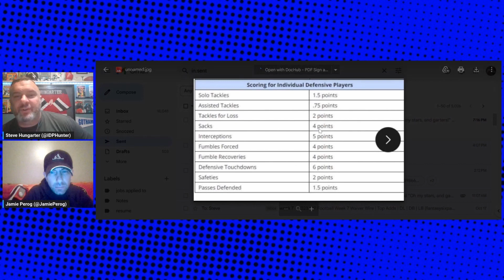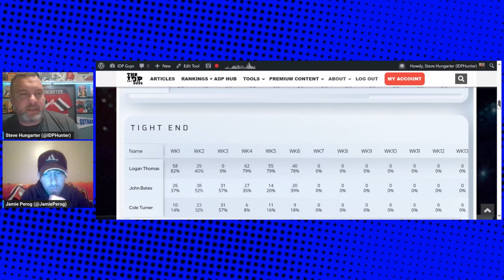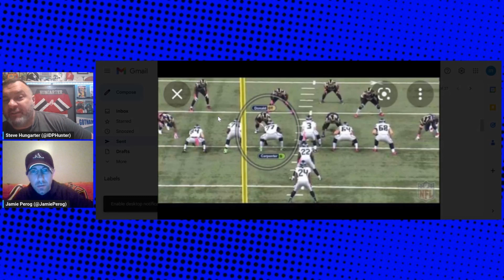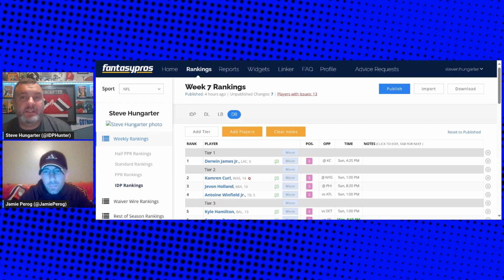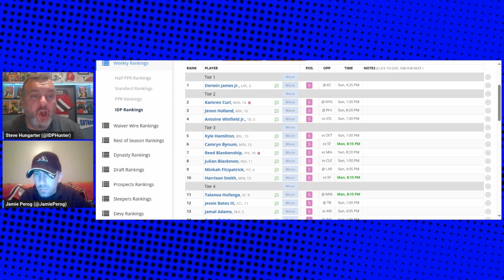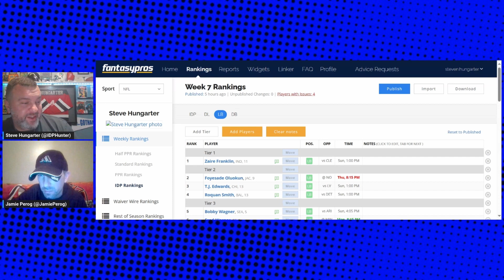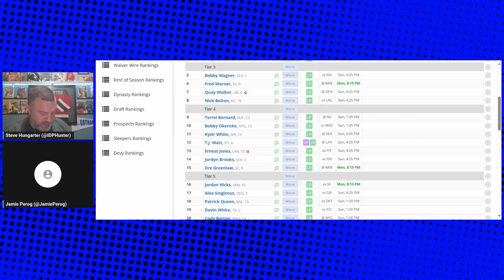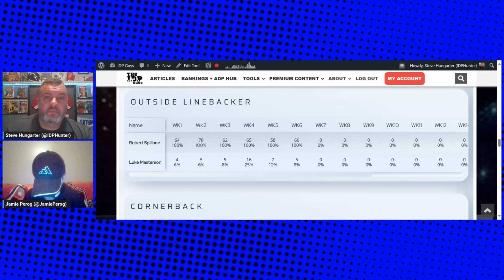Top 15 Week 7 IDP Rankings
Dive deep into the most sought-after Week 7 IDP rankings with Steve Hungarter (@IDPHunter), the undisputed #1 IDP ranker on Fantasy Pros! Get ahead of the competition with our exclusive breakdown of the top 15 players in each key category: Defensive Line (DL), Defensive Back (DB), and Linebacker (LB).

Today's guest on the IDP Guys Ranking show is Jamie Perog. Jaime is the co-host of the Fantasy Cheat Sheet on the GoingFor2 podcast, as well as their Sunday start/sit show.

Don't miss out on these game-changing insights that could redefine your fantasy football strategy. 🔥🏈

Timestamps:
DL RankingS 2:55
DB Rankings 31:17
LB Rankings  48:55